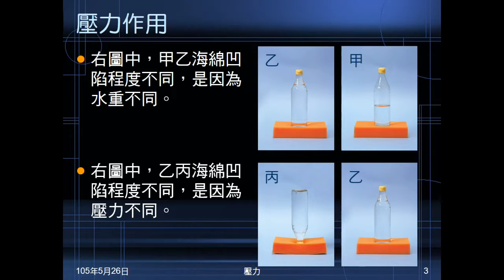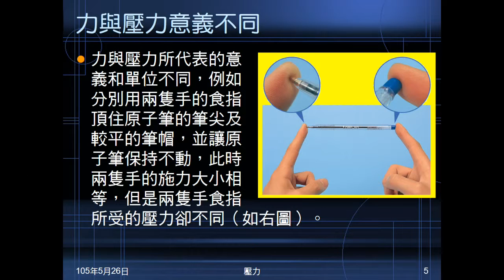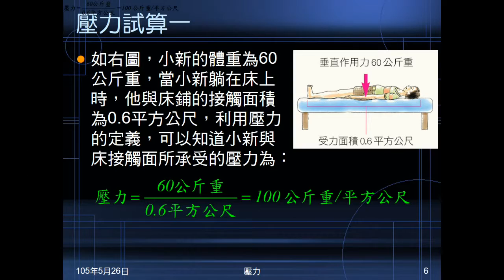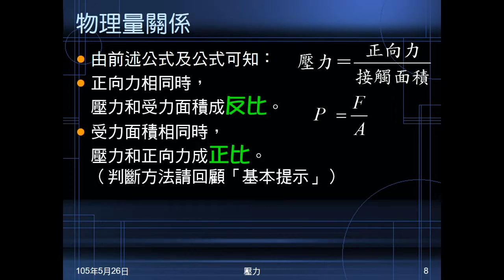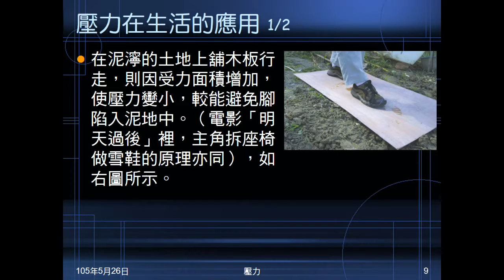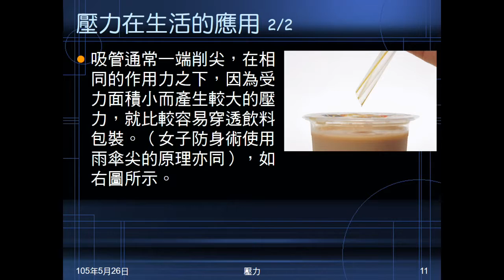104學年國二理化＿常見的力19：壓力作用、定義、試算、應用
圖示說明壓力的作用，帶出壓力的定義（公式）。說明壓力與力不同。試算兩種情況的壓力，提示正比、反比關係。介紹壓力在生活中的應用。